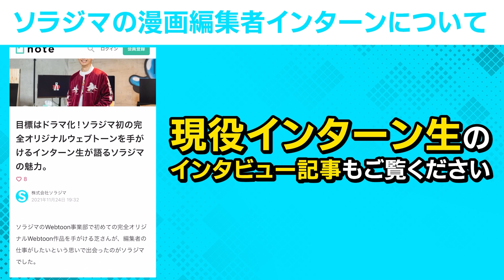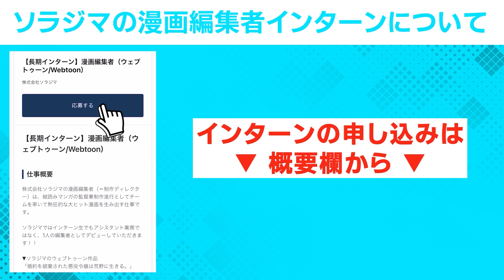【白泉社 元編集長】ヒット編集者の話し方【出版就活】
【目次】
0:00 　オープニング
1:00　上手な話し方
2:30　２つのスタイルに気づくまで
4:09　話し方のスタイルと相性
5:28　石原さんが頑張ったこと
6:39　得意なジャンルの見つけ方
8:00　まとめ

🌟告知🌟
「コンパスでは新卒/既卒、経験者/未経験者を問わず編集者を募集中！
ヒット作に携わる編集になるためには正しい編集技術を身につけることがとても大事です。石原が知り得た編集スキルを漏れなくお伝えします。ご興味ある方はリンクより募集要綱をご確認ください！

🌟出版就活チャンネルについて🌟

石原史朗 氏
白泉社入社 LaLa編集部配属。
その後、メロディ編集部、花とゆめ編集部、販売部、マンガPark編集部、コンテンツビジネス部に所属。花とゆめ編集部、マンガPark編集部では編集長を務める。
2019年には、漫画家と漫画作品のプロデュース＆エージェントをする株式会社コンパスを創業。代表を務める。